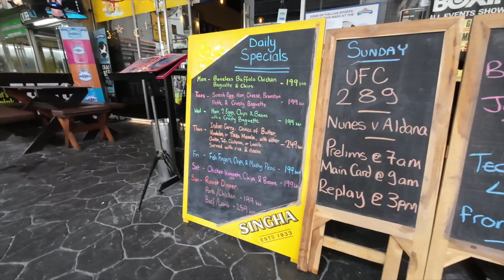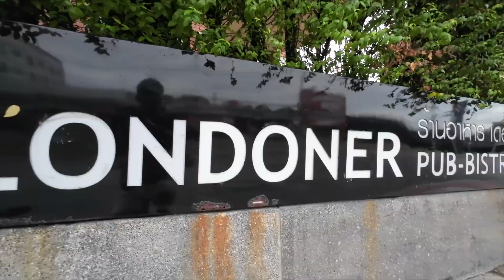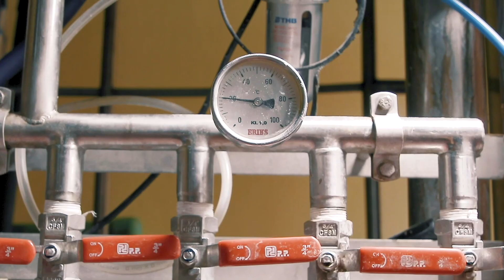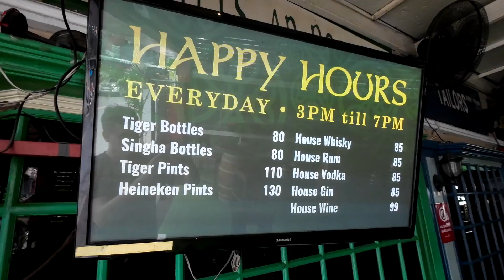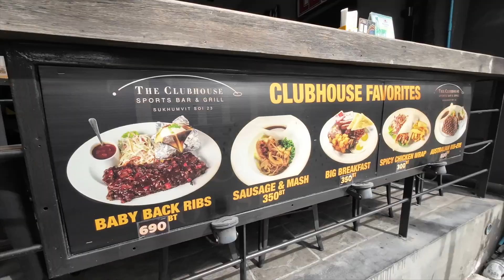Best Sport Bars in Bangkok 🍻🥊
Searching for a good Sports Bar? Here are my BEST BARS in Bangkok to watch Live Sport Events! 📺

I enjoy watching UFC Live in Bangkok and I am also following various other MMA Promotions like One & Bellator - Bangkok is the perfect place to watch UFC Live as it usually streams early Sunday morning around breakfast! 🥊🍳☕️

📝 Note: I filmed this Episode very early in the morning. Some of the bars look empty, but I can assure you, they all get pretty crowded, especially during Big Fight Nights & Main Events! Make sure to contact your favorite bar of choice to reserve a spot ahead of time!

Chat with me about everything from visiting Thailand, must-see places, creating your personal itinerary, living & working in Thailand, dos and don'ts, and all things in between!

I'm just starting out and would love to spend more time growing this channel! If you enjoy this content, I'm super grateful for your support! ☕️🙏🏻

Get early access to my latest episodes & get credited for just $1 a month!

👨🏻‍💻 Stay Updated:
Discover the best places to visit, hidden gems to explore, and exciting things to do off the beaten path!

00:00 - Intro
00:13 - The Sportsman
01:33 - The Londoner
02:43 - Scruffy Murphy's
04:03 - The Clubhouse